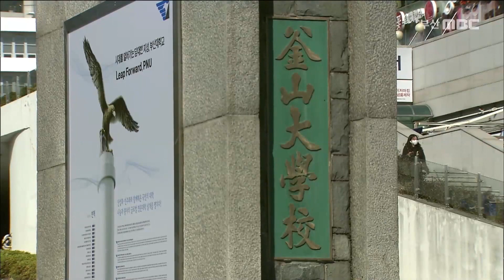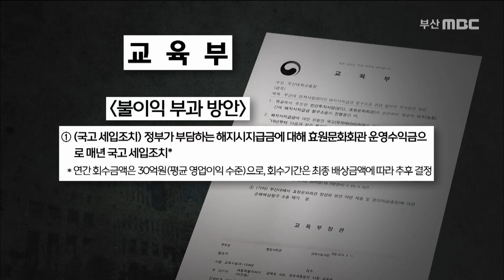부산대 혈세로 빚잔치..학생 피해 (2020-10-20/MBC 뉴스데스크 부산)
▶부산대의 민간투자사업 실패로 국고로 은행에 돈을 지불하게 되고,
결국 학생과 시민들의 피해로 이어지게 됐습니다.